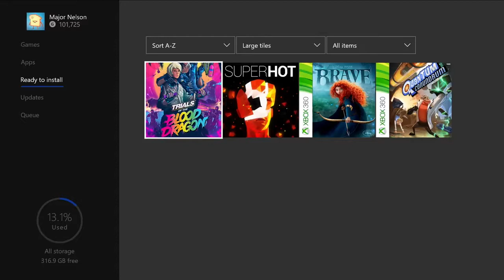Free Xbox Games With Gold for March 2018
Trials of the Blood Dragon on  Xbox One

Superhot  on Xbox One

Brave: The Video Game  on Xbox 360

Quantum Conundrum  on Xbox 360